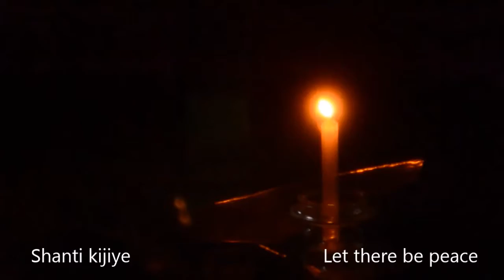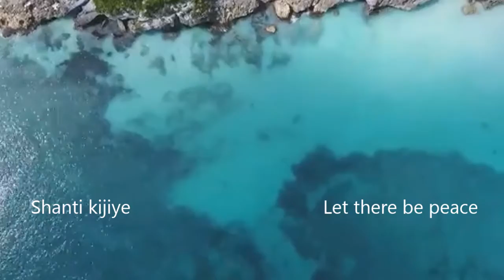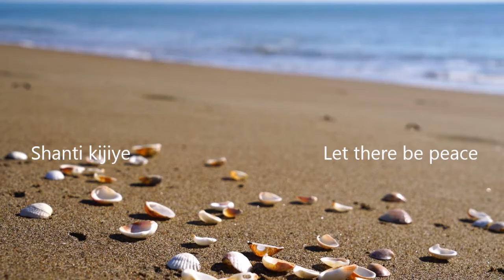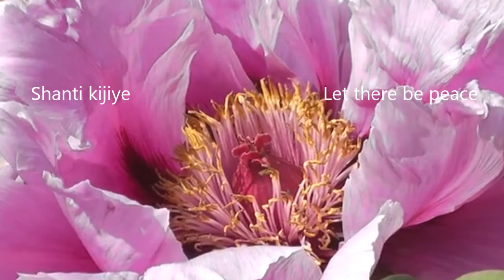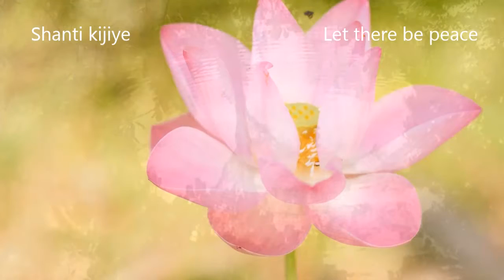शान्ति कीजिए, शान्ति कीजिए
शांति कीजिये  शांति कीजिये
जल में थाल में और गगन में,
अंतरिक्ष में अगनी पवन में

औशदी वनस्पति बन उपबन में,
सकल विशव के जढ़ चेतन में

नागर ग्राम में और भवन में
जीव मात्र के तन मन में,

और जगत के हर कण कण में
प्रभु त्रिभुवन में